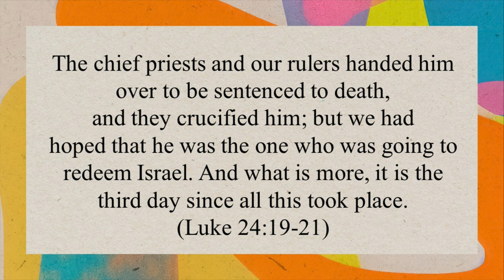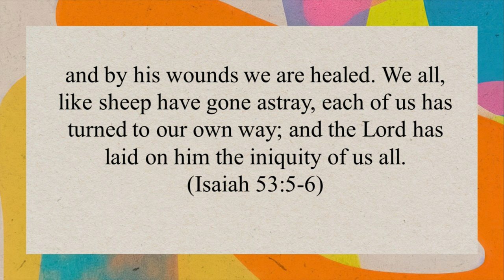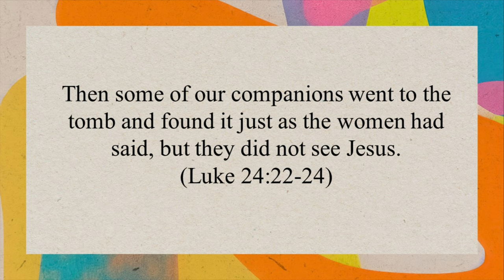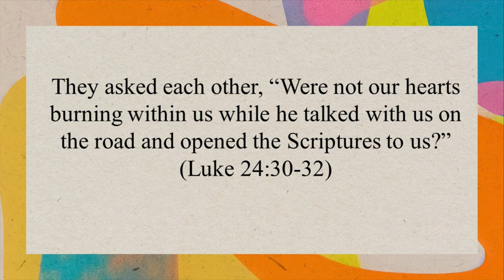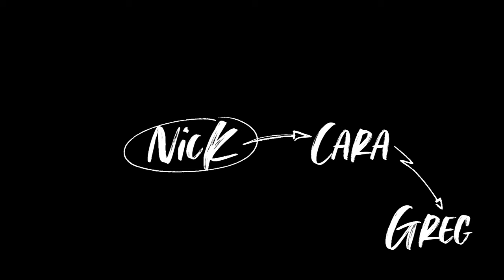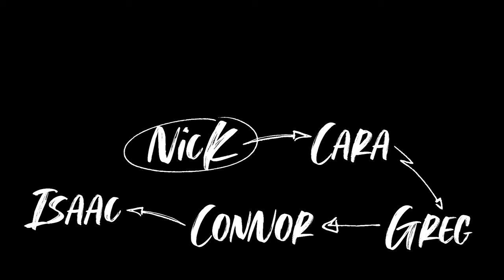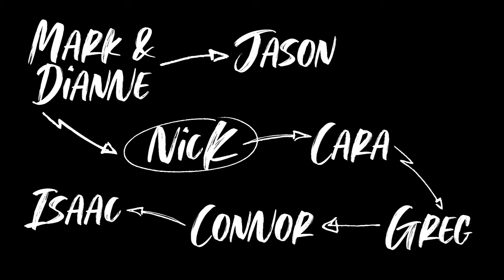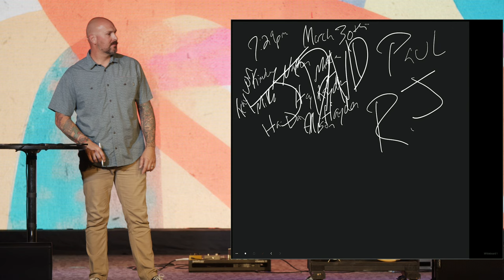Easter At The Grove | Pastor Barry Russell | The Grove Church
Easter Service

To support this ministry and help us continue to reach people all around the world